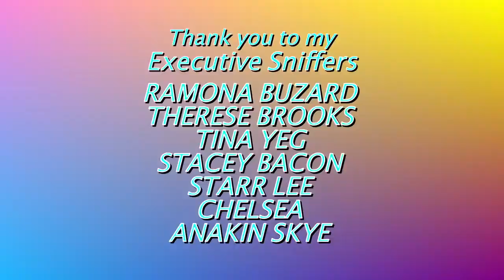My Parrots Reaction to Box of Beats MY BIRD LOVES MUSIC!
Hello parrot lovers!
Today is the video you have been waiting for! My parrot's reaction to Box of Beats! Who is this beatboxing superstar? His name is Brandon and I am pretty sure you should fan him now before he becomes big! As you know, my bird loves music and he especially loves beatboxing so I thought it would be only fitting to invite a great beatboxer over to entertain my bird! Let me know your favorite part of this video because it is gonna be a good one! Don't forget to check out Brandon's channel 🔽 Watch his music video for, "Old Shoes", let him know I sent you❤️

🧡 FOR BIRDS

Welcome to my community of parrot lovers! We believe in engaging with your birds and not caging them
I make these parrot vlogs to bring awareness to these intelligent and sensitive parrots in peoples homes that are forgotten about, abused and locked in cages forever, (often in basements and garages). My goal to show the world how smart and incredible these creatures are by entertaining, educating and sharing my parrots' "Engaged Not Caged" life with the public and hopefully inspire you to do the same for your birds or encourage someone else who has birds to educate themselves! I wish we didn't have birds in captivity but since we do, this is my way of helping the ones that don't have a voice. So, come on this journey with me, my rescue parrots and other rescue animals and let us share and show everyone what our birds are made of. Let's fight this fight together!

MARLNE MC'COHEN
P.O.BOX 572908

MY PARROTS ❤️
JERSEY  🐦 Umbrella Cockatoo
PICASSO  🐦 Mustache Parakeet
NELLIE   🐤 Senegal
MONTY   🐤 Senegal

MY OTHER RESCUE PETS 🧡
SANDY 🐶 Mutt (Papillion Mix)
HARRY 🐶 Mutt (Poodle Mix)
STARBUCKS 🐱 Tortoiseshell Cat
CHARLIE 🦆 Muscovy Duck

MY REPTILES 💚
STANLEY 🦎Gecko
PASTEL 🦎Chameleon